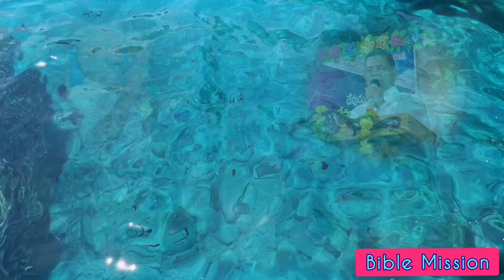The festivals of christ's resurrection @ Bible Mission @ Chadalavada @ Day 2